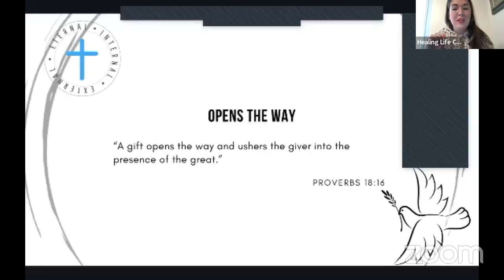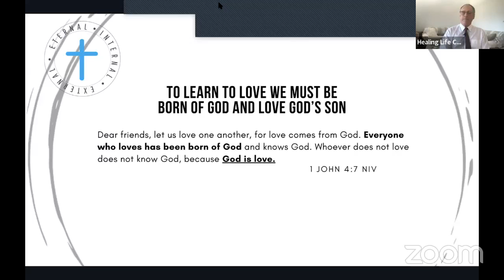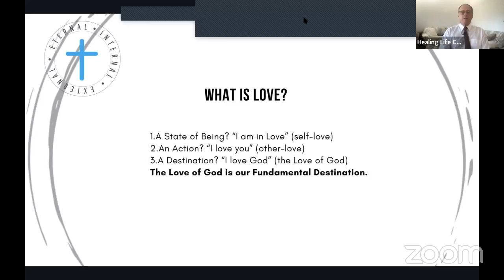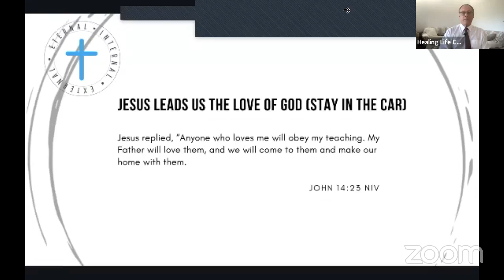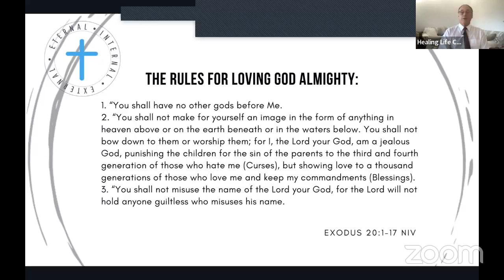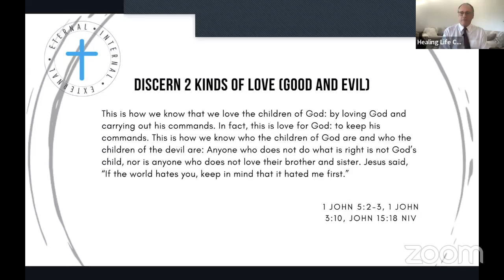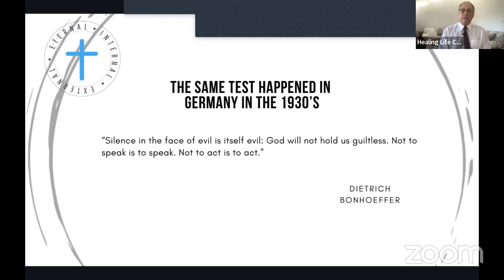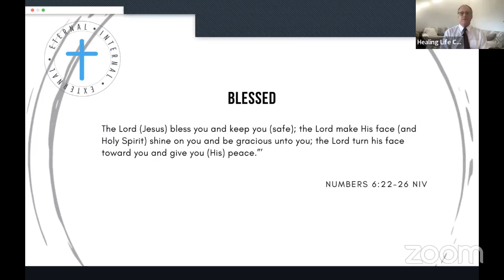Sunday Service / Teach Them How to Love Pt. Three // Pastor Dean J. Foster MD / Healing Life Church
Find a time and attend a service with us on zoom: Wednesday Prayer 5:00 PM PST
or Sunday Service at. 8 AM PST.

Password: up

Every Wednesday for prayer at 5PM PST and Sunday at 8 AM PST

ABOUT LIFE.CHURCH
Dr. Dean Foster has saved lives with a surgeons scalpel, survived cancer and inspired others through the e-learning industry. He is a medical graduate from USC and served the community as a board certified orthopedic surgeon. Upon retirement he traveled on missions sharing his love for Jesus and Wellness Education. After battling his own diagnosis of prostate cancer he developed a mission to research and stomp out cancer! Married to a beauty professional he created an e-learning program for the beauty industry to recognize early signs of skin cancer. Eyes on Cancer continues to certify stylists to save lives. His vision is empowering others to transform their lives and overcome challenges with the help of the Holy Spirit. Uncommon PROvision is an e-learning Christian program for every area of life, providing tools and a plan to survive and thrive in this life while training to become a citizen of heaven.